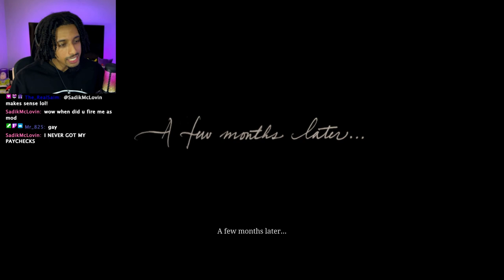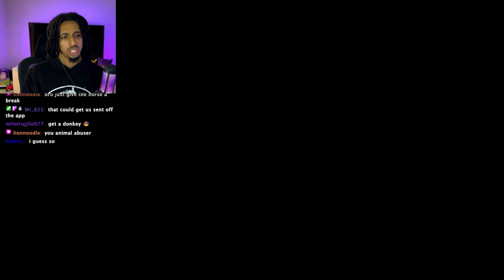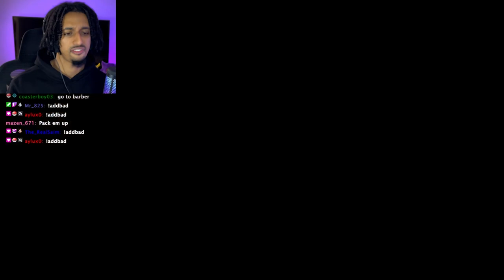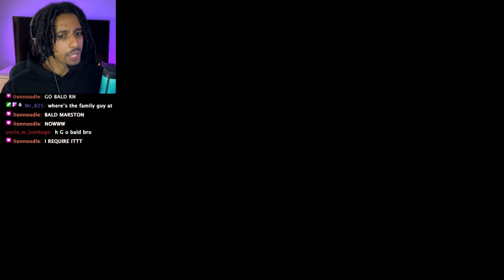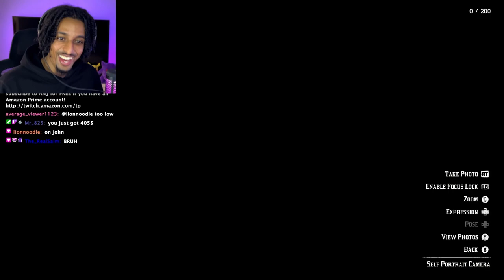BALD JOHN MARSTON 😈 | Red Dead Redemption 2 | Part 21